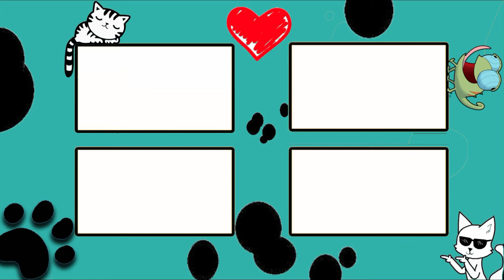✅😍💖Cats and Dogs Playing, Cats & Dogs Trick✅😍💖